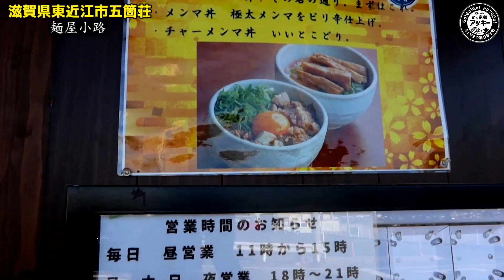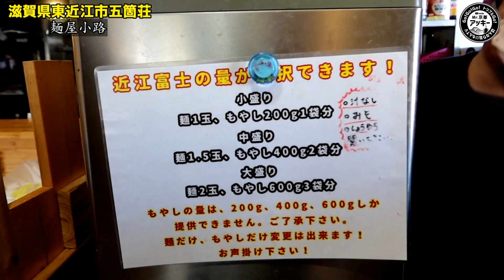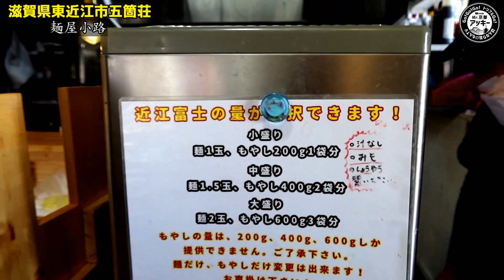動画史上最重量ラーメン！【巨大】富士ラーメン＆【激辛】血の池地獄ラーメン【麺屋小路】Kyoto Ramen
【本日のお店】